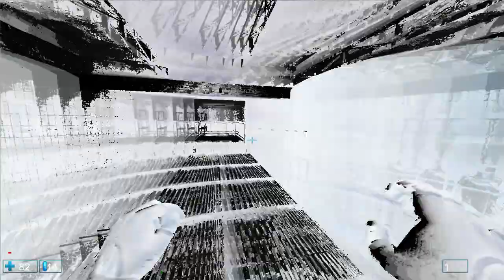Rat Hunter (2006, PC) Mission 4: Human beings made this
In between washing his pants and shooting bastards, CVHQ calls in to flub a line and then give Butch his most clear goal yet: reach the Blue-Eyed Fairy bar. Unfortunately, Butch is not too bright and can't find his way through the linear corridors of the largest laundromat on the planet, so he goes snooping around the various side room. In one office adorned with sweet Quake II posters, he finds yet another audio log from Milosh Plagin. As it turns out, Milosh was the creator of the Rum drug under the orders of--wait for it...

Fritt Monkey.

Or "Mankey" as the voice actor pronounces it. Yes, my friends, this is the villain of Rat Hunter: Fritt Monkey. Let that name sink in for just a bit. Good? Anyway, in this level you start to see why this game falls apart. It has this awful, awful habit of spawning in enemies directly behind the player. I thought Rat Hunter was trying to be like Unreal II, but it's actually just Doom 3 with the lights turned on. Some people don't get why I make all those 3D sound videos. Well, shitty games that do this are why, people. At the end of the level we are introduced to what I like to call the "Coconut Crab" rats. These enemies are comical because despite their size, they die in just one shotgun shot like their smaller cousins.